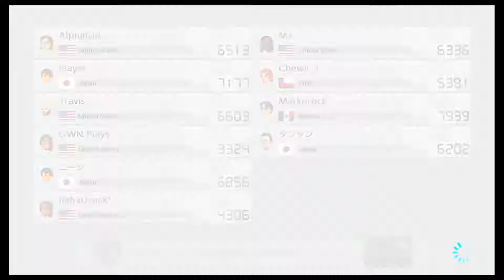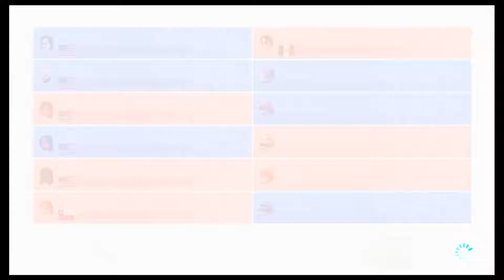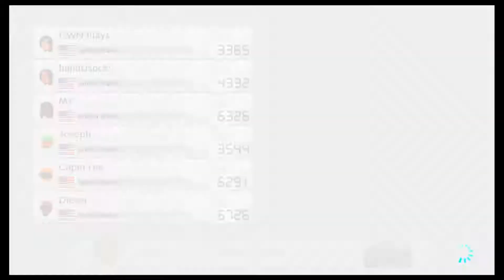Mario Kart 8 Deluxe | Online Battles (1)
Welcome to the first of many! In this video, I play 4 battles and get in 1st place in 3 of them. Ugh... Travis...